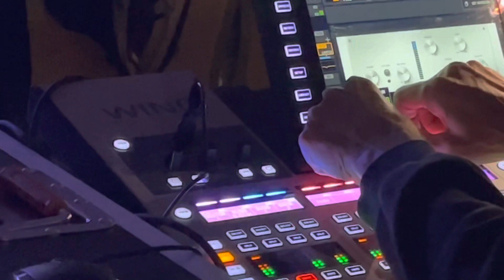𝕿𝖍𝖊 𝕭𝖊𝖑𝖑𝖆 𝕯𝖔𝖓𝖓𝖆 𝕻𝖗𝖔𝖏𝖊𝖈𝖙 (Live)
The "𝑩𝒆𝒍𝒍𝒂 𝑫𝒐𝒏𝒏𝒂 𝑷𝒓𝒐𝒋𝒆𝒄𝒕" is the ultimate tribute band performing all of the sights and sounds of the world renowened artist, Stevie Nicks. Fronted by lead vocalist, Jody Delli, the eight-piece band packs a punch nailing each song note for note with exciting melodic harmonies and intricate musicianship.

This band is available for international bookings, special events, as well as corporate/private events.